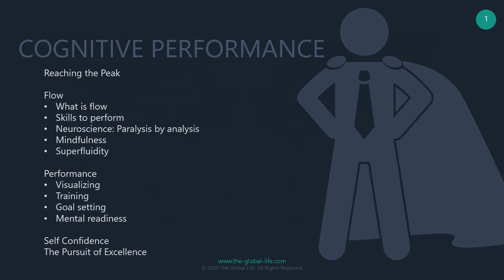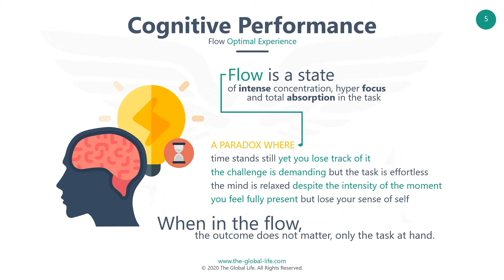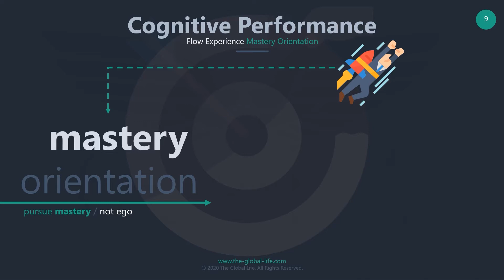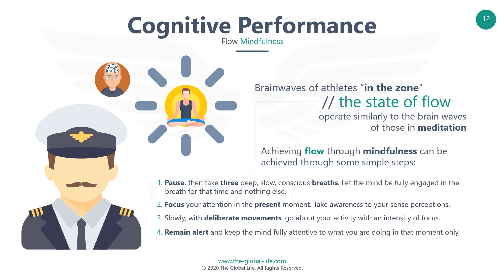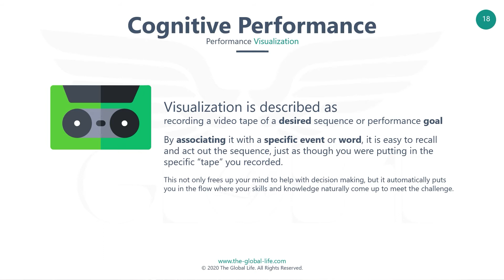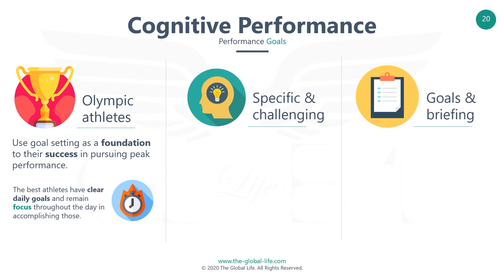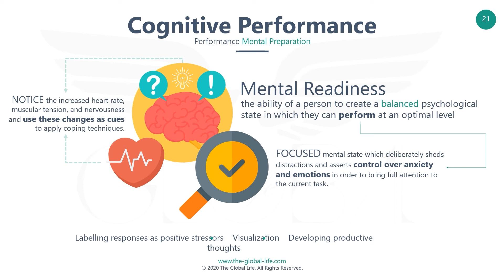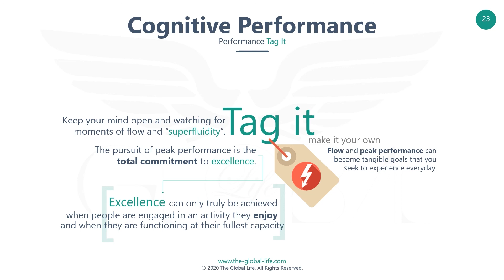Cognitive Performance - The Pilot Factored - Chapter 10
"Getting in the Zone" is something we've all experienced. We are focused, relaxed, and at the top of our game.

Flow - as it is called in psychology - is nothing new or even hard to achieve. Athletes, creatives, and other professionals around the world have mastered this art and are often even able to enter "flow" at will by simply applying a few core skills.

Once flow has been understood and mastered, we can then work to reach our peak performance. Together with positive psychology, self efficacy, visualization, skill and training, Performance can finally be a tangible goal we can aim for.

1. In your own words, describe the difference between flow and peak performance.

2. What are the 4 skills that you can use to reach peak performance
a)
b)
c)
d)

3. When facing doubt, what is the single most useful tool you can use to move forward and reach new levels of performance? Write down a single sentence that you can repeat to yourself next time you face a stressful, demanding situation: